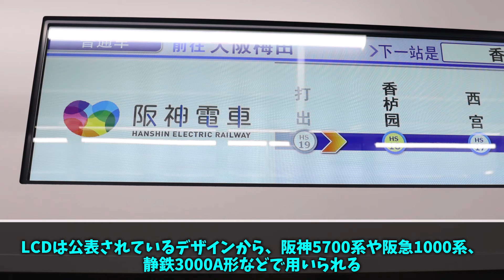【名・迷列車で行こう】阪神っぽいLCDに...関東っぽい車内デザイン！？実に65年振りの導入となる「ことでん」の完全新製新型車両【ゆっくり解説】【速報】【ことでん】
やべぇ期待大だわこりゃ

・ゆっくり登場キャラ...チルノ

YMM4